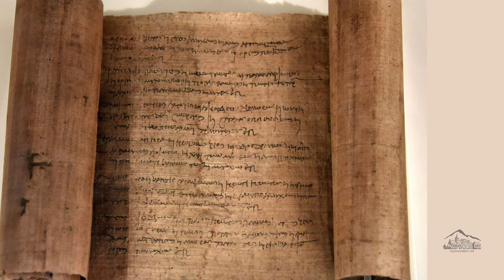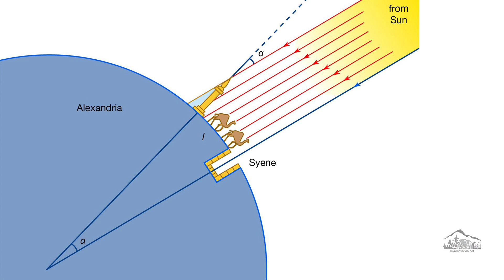What did really happen to the old Library of Alexandria? (V35)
0:00 What did really happen to the old Library of Alexandria?
- Callimachus of Cyrene invented a Pinakes with 120-volume catalog for the library’s contents, which was the first of its kind.
- Heron of Alexandria created the world first steam engine.
- Eratosthenes that the earth was round and was able to calculate its circumference and diameter.